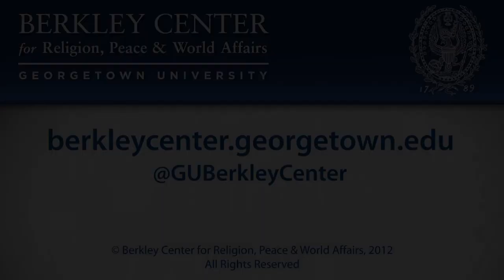The Religious Situation in Germany and Europe Today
October 26, 2012 | The role of religion in European society and politics is undergoing far-reaching changes. The growth of Muslim minorities and the decline of established churches have generated greater religious pluralism at a time when the role of religion in the public sphere is increasingly contested. At this lunchtime seminar, Friedrich Wilhelm Graf, a leading German Protestant theologian based at the University of Munich, discussed the contemporary religious situation in Germany and Europe and the challenges that lie ahead. The Berkley Center's José Casanova moderated the discussion.

Friedrich Wilhelm Graf is professor of Systematic Theology and Ethics at Ludwig-Maximilians University in Munich, as well as a permanent fellow at the Berlin Institute for Advanced Study. He is also chairman of the Commission for Theological-Historical Research at the Bavarian Academy of Sciences and president of the Ernst-Troeltsch-Society. A leading liberal Protestant theologian and a public intellectual in Germany, Professor Graf has published widely history of Protestant and Roman Catholic theology since the Enlightenment and on a range of contemporary social and ethical issues. In 1999, he won the Gottfried Wilhelm Leibniz Prize of the German Research Foundation, the highest honor awarded in German research.

José Casanova is one of the world's top scholars in the sociology of religion. He is a professor at the Department of Sociology at Georgetown University, and heads the Berkley Center's Program on Globalization, Religion and the Secular. He has published works in a broad range of subjects, including religion and globalization, migration and religious pluralism, transnational religions, and sociological theory. His best-known work, Public Religions in the Modern World (1994), has become a modern classic in the field and has been translated into five languages, including Arabic and Indonesian. In 2012, Casanova was awarded the Theology Prize from the Salzburger Hochschulwochen in recognition of life-long achievement in the field of theology.